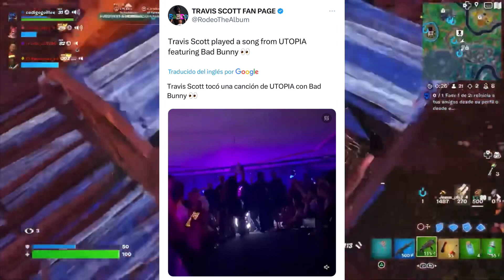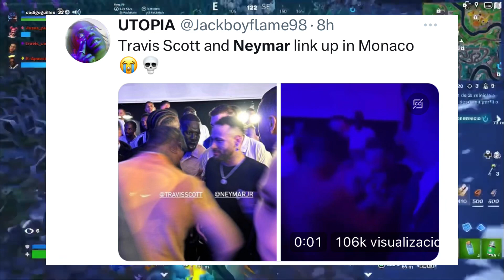OMG 😱 TRAVIS SCOTT BAD BUNNY JUICE WRLD Y THE WEEKEND LLEGAN A FORTNITE??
Lachlan.

Loserfruit.

TheGrefg.

Travis Scott.

Astro Jack.

Marshmello.

Major Lazer

bruno mars

ariana grande

j balvin

lebron james

neymar

marco reus

lazarbeam

bugha Ninja

Lachlan.

Loserfruit.

TheGrefg.

Travis Scott.

Astro Jack.

Marshmello.

Major Lazer

bruno mars

ariana grande

j balvin

lebron james

neymar